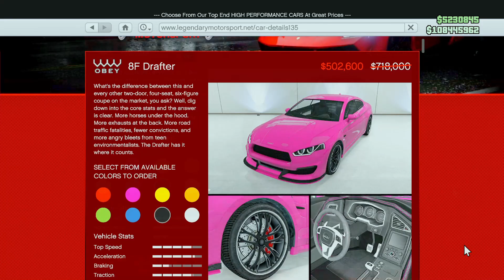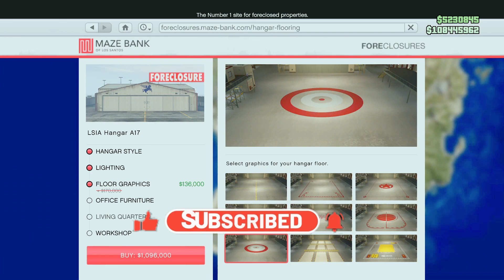(🔥قراند 5✅ تخفيضات الاسبوع💯 عروض الخميس😍 ( موقع تاجر الاسلحة